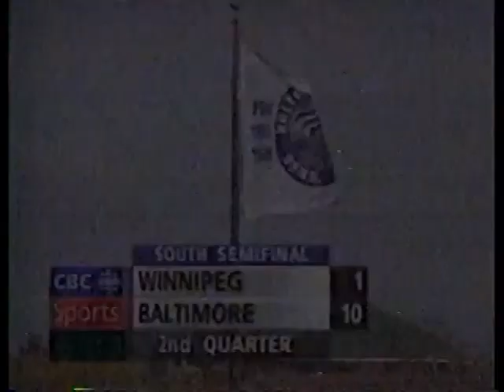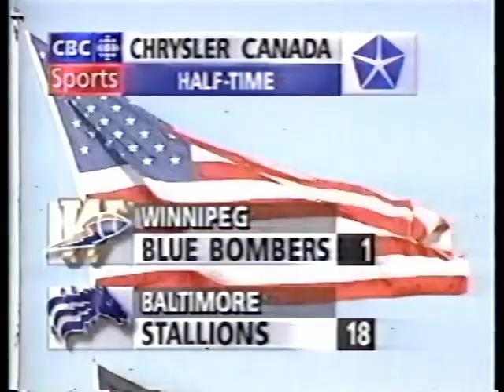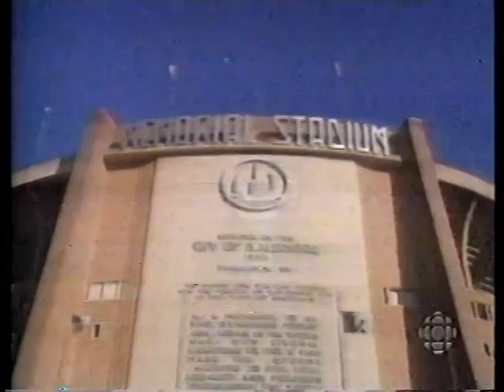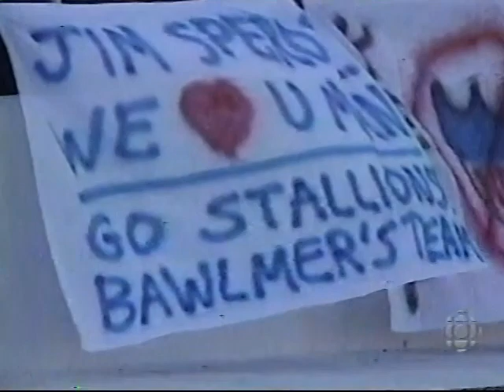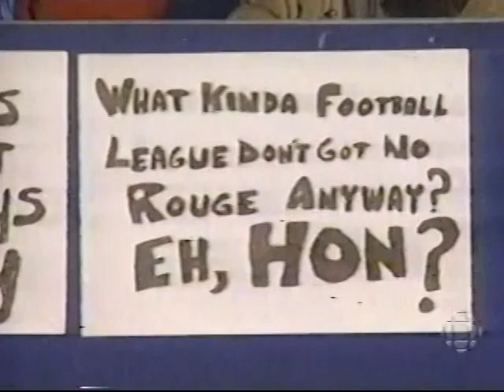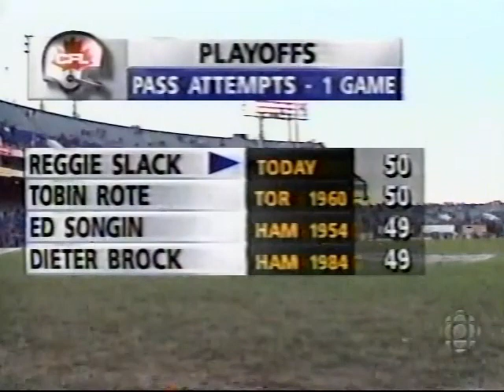November 4, 1995 - CFL - South Semi-Final - Winnipeg Blue Bombers @ Baltimore Stallions